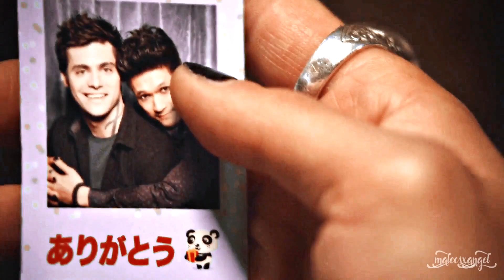Malec ~ You & Me (+3x14)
Song~ You & Me by James TW
Pairing~ Malec~ Shadowhunters